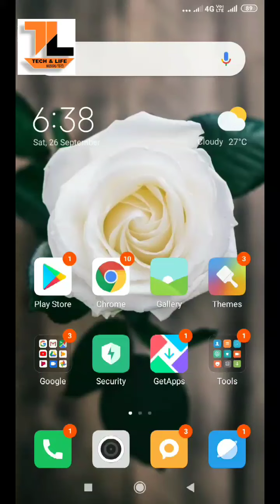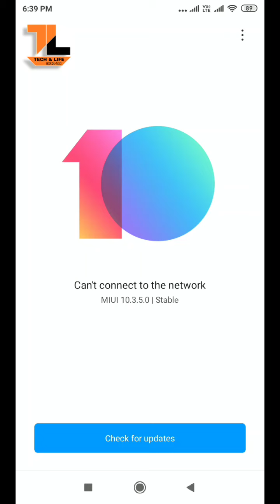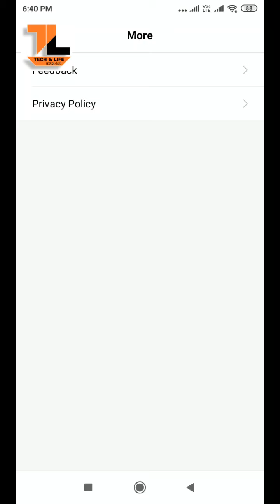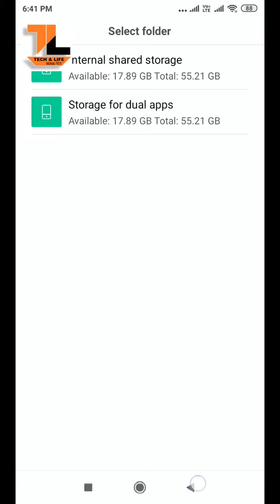ADDITIONAL UPDATE FEATURES ON How to find more options in Android Update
How to  find more options in Android Update
choose update package